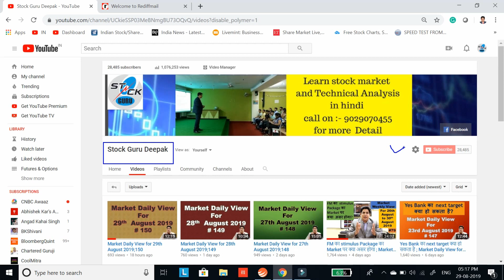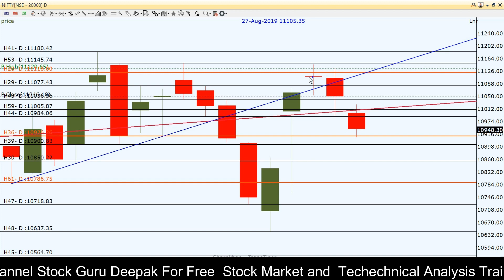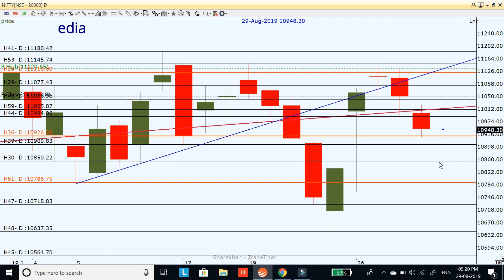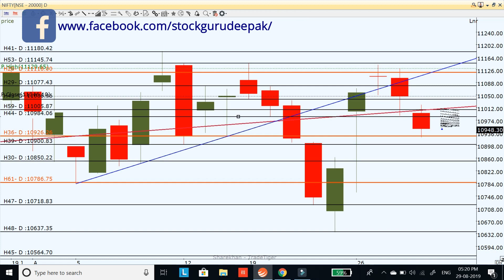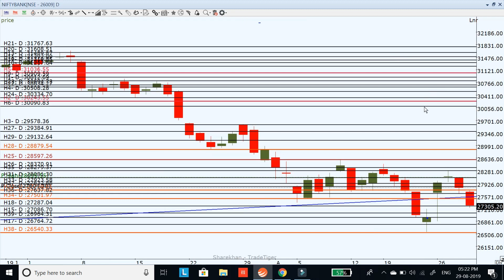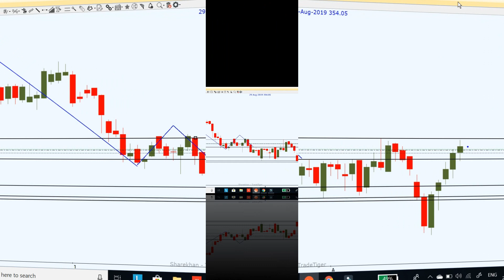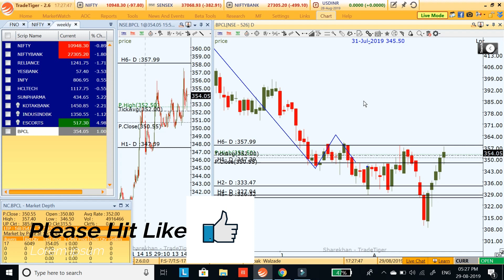Market Daily View for 30th August 2019;151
Market Daily View for 30th August 2019;151 in this video I explain My view on Nifty, Bank Nifty and stock for intraday for tomorrow